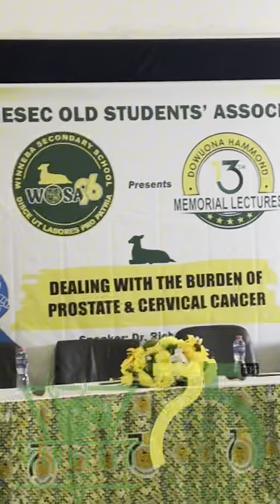Highlights from the 13th Dawuona Hammond Memorial Lectures | 2024